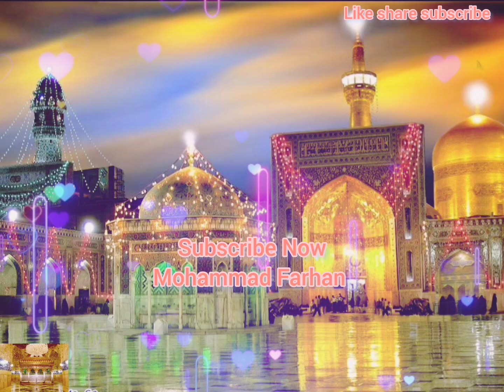hussain tumko zamana salam kehta hai// 2023 salame imame